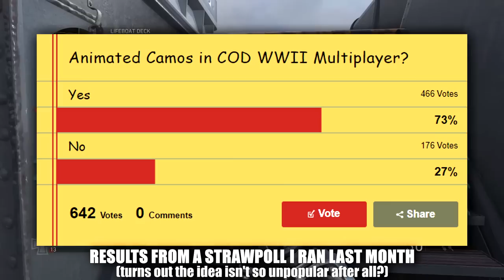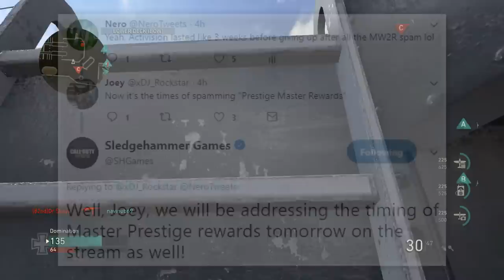Dear Sledgehammer Games... Let's Save COD WWII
Call of Duty WWII's life cycle is nearing it's end, and Black Ops 4 is right around the corner. Still, lots of people still love the game so I wanted to offer my suggestions to improve it immediately and for months/years to come! Check out the links below :D